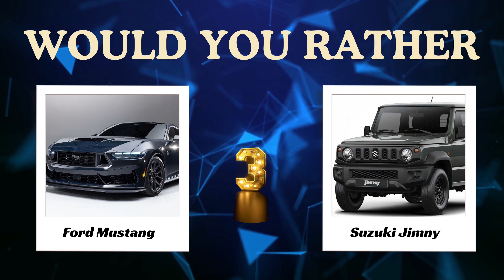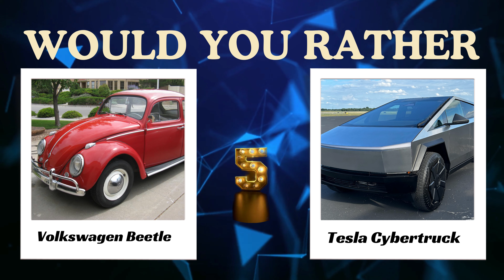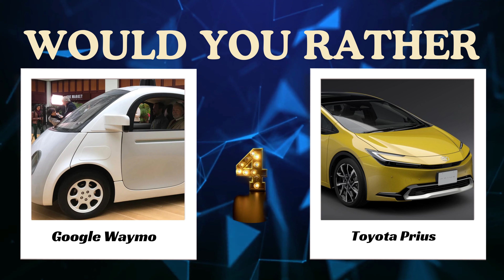Would You Rather...? Cars Edition🚙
🚗 Get ready for a thrilling showdown of choices on Quiz Crafted! 🚗

In this exciting episode, we bring you the ultimate 'Would You Rather' challenge, where you'll face some of the most intriguing dilemmas and make choices that reveal your true preferences. Whether you're a foodie, a car enthusiast, or just someone who loves a good challenge, this video is for you!

Join us as we explore 20 thought-provoking questions, ranging from mouthwatering food selections to thrilling automotive decisions. Should you go for that classic Ford Mustang or opt for the rugged Suzuki Jimny? Is it pancakes or waffles for breakfast? We've got it all covered, and your choices will say a lot about your taste and preferences.

Don't miss out on the fun – participate by leaving your answers in the comments, and let's see which options are the most popular among our amazing Quiz Crafted community. Whether you're a fan of tasty treats or a car connoisseur, this video will keep you entertained and engaged throughout.

Join us for a whirlwind of decisions and fun, and let's see which options come out on top.